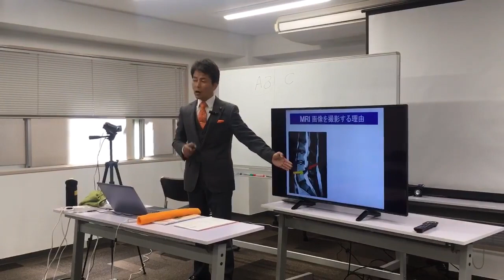腰痛緩消法学習会（ライブ）2020/4/5